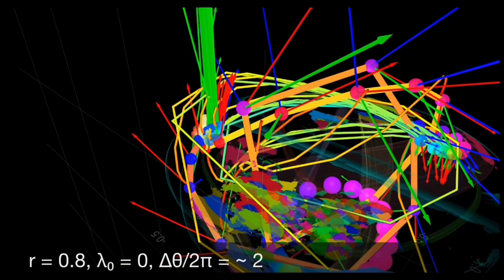Parallel Transport: Explained. (Part 2)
Do It Yourself: parallel transport
Features:
Project onto the Stiefel manifold using singular value decomposition.
Integrate a differential equation on a Grassmann manifold.
Visualize an alternative view of Planet Hopf, Dror Bar-Natan 2010.
Reference:
Rupert way 2008, Dynamics in the Hopf bundle, the geometric phase and implications for dynamical systems.
Am inspired by The Portal by Eric Weinstein.